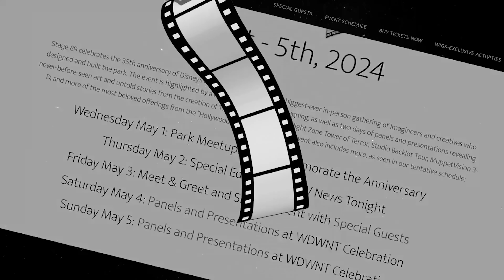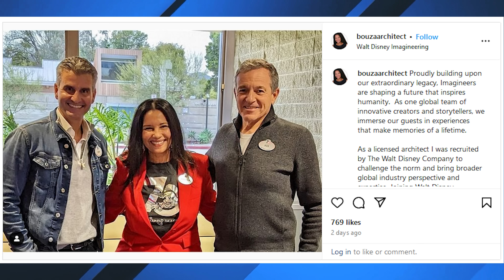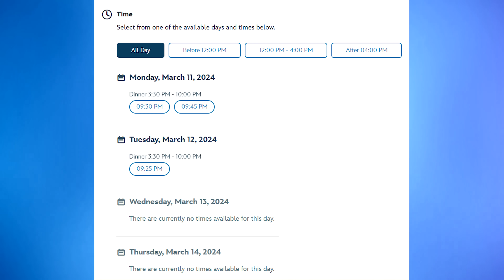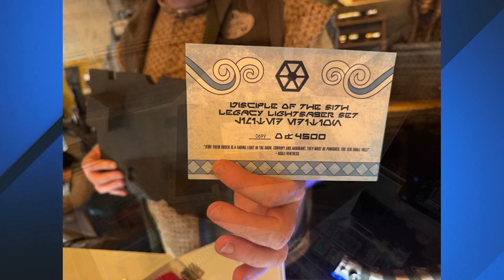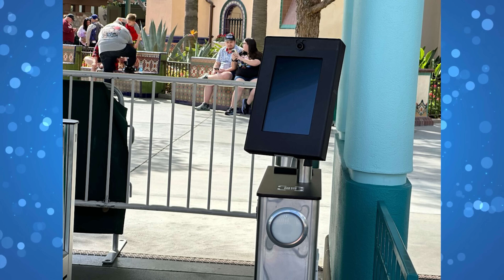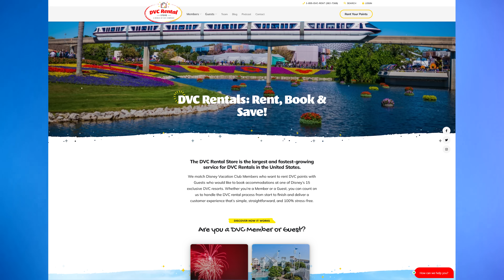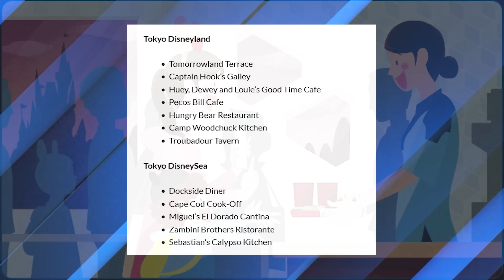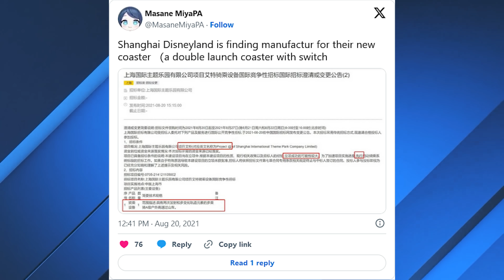Imagineering President Leaving, Avatar Land of Confusion at Disneyland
Get all the news from Disney theme parks around the world every Monday, Wednesday and Friday.  On today's episode, Tom talks about the changes in Imagineering and the mixed signal being sent regarding a new Avatar "land".

CHAPTERS
00:00 Stage 89 - Celebrating 35 Years of Hollywood Studios
01:37 Opening
02:10 President of Walt Disney Imagineering Barbara Bouza Announces Departure
02:36 Tom's Thoughts on the Departure of Barbara Bouza
08:07 New Multi-Day Dining Reservation Search Feature Rolls Out for Walt Disney World
08:57 Chocolate, Marshmallow, and Cookies Collide in NEW Spring Popcorn Mix at Magic Kingdom
09:18 Earth Returns Outside Mission: SPACE at EPCOT
09:48
10:20 Minnie to Get a New Costume for Springtime Dine, New Breakfast Item Joining the Menu at Hollywood & Vine
11:36 New Limited Edition Asajj Ventress Lightsaber Set at Star Wars: Galaxy’s Edge
13:29 New Matcha Expedition Everest Cupcake From Pizzafari at Disney’s Animal Kingdom
13:56 Warming Hut at Blizzard Beach Offers Surprisingly Great Poolside Treats
14:30 Disney Insists Avatar Offering Coming to Disneyland is an ‘Experience’ After Iger Calls it a ‘Land’
15:49 Tom Rants About Avatar Experience vs. Avatar Land
17:55 Anaheim Officials to Vote on DisneylandForward Proposal Next Week
19:01 First New Turnstiles with MagicBand+ Touchpoints Installed at Disneyland Resort Theme Parks
21:25 Greenery Added to Tiana’s Bayou Adventure in Disneyland
22:30
23:28 Haunted Mansion, Jungle Cruise, and 20,000 Leagues Under the Sea Bar Merchandise Revealed for the Disney Treasure
25:13 Tokyo Disney Resort Adds More Restaurants to Mobile Order
26:18 Donald’s Quacky Duck City Merchandise Coming to Tokyo Disneyland
26:33 2001 Tokyo DisneySea Tradition Will Live On Through Fantasy Springs Theme Song
27:32 New Attraction Announced for Shanghai Disneyland, Possibly Roller Coaster
29:29 Sign-off